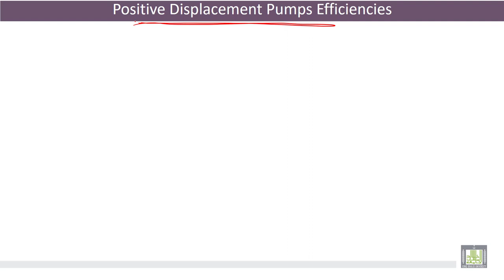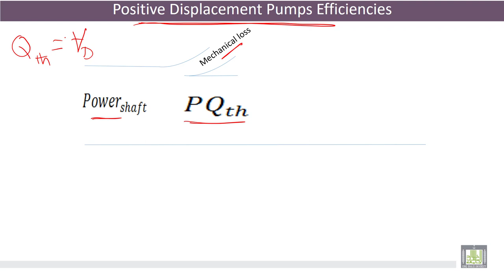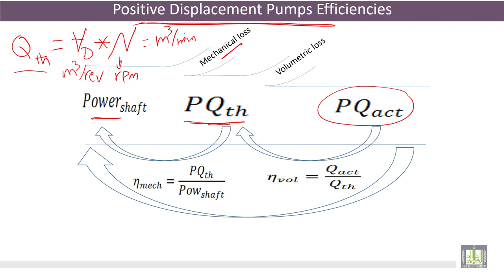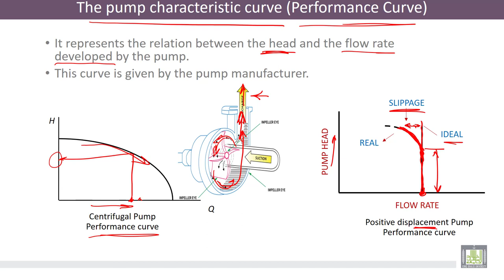Hydraulic Machines | 6-5 | Positive Displacement Pumps Efficiencies and Performance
الوحدة 6 : Positive Displacement Pumps
الدرس 5 : Positive Displacement Pumps Efficiencies and Performance